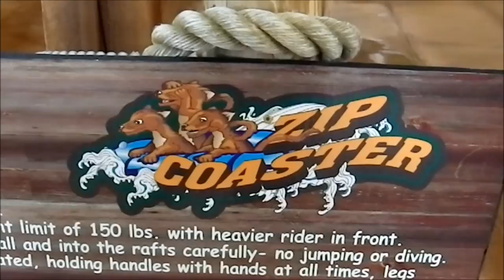Zip Coaster at Kalahari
This water slide located in Sandusky, Ohio is a rare breed of water slide. Built by White Water West. It uses a treadmill style conveyer Belt to launch the raft at high accelerations! You get launch 5 times on this incredible water slide. Sorry that the video is short. There's many good spots in the park to view the slide.